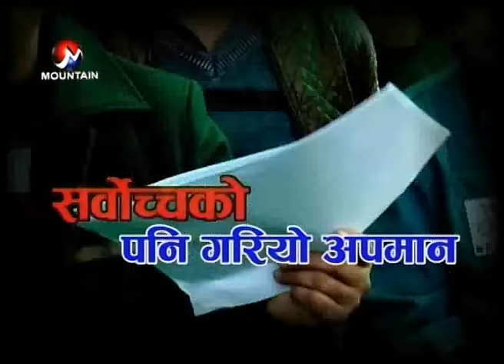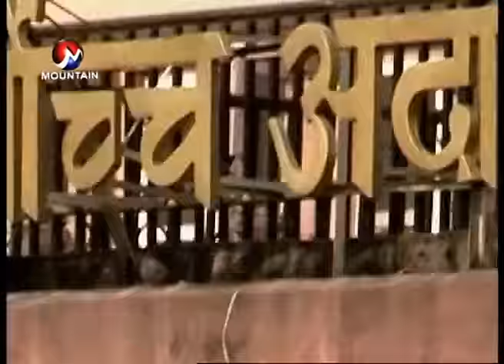अझै अटेर गरे अव जीवनरामहरु जेल जानु पर्छ, Aajako Sandharba (Magh 12,2073)